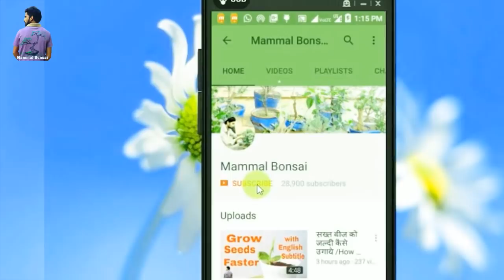आपके सवाल , मेरे जवाब /How much fertilizer is good for plant -13 April 2018/Mammal Bonsai